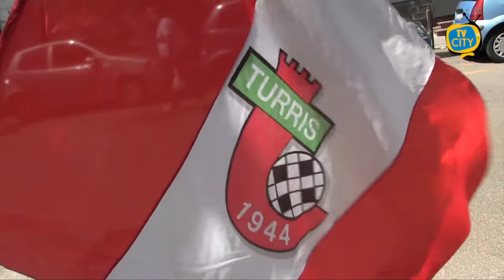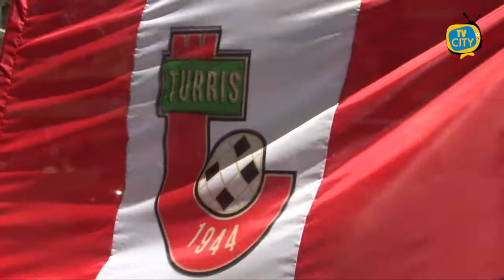Turris. Liguori inadatto, si cerca stadio in altri Comuni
La Turris cerca casa. Dopo la festa in città avvenuta nelle scorse settimane alla notizia della vittoria dell’ultimo campionato di serie D e il ritorno nel calcio professionistico dopo un’attesa lunga 19 anni, la società corallina è ora nuovamente alle prese con la grana “Stadio Liguori”.

L’impianto di Viale Ungheria infatti non avrebbe tutti i requisiti necessari per ottemperare alle norme della Serie C. In primis il manto erboso che, sebbene sia stato di recente ultimato, non ha ancora superato tutti i test per ottenere la certificazione “Fifa Quality Pro” (tempo previsto circa tre settimane), obbligatoria per tutte le società.

Da qui la necessità impellente di trovare un impianto adatto per ottenere la deroga e quindi l’iscrizione al prossimo campionato. Il presidente Colantonio si è dunque prodigato alla ricerca di uno stadio in cui giocare almeno le prime partite in attesa di tornare a Torre del Greco, ma con scarsi risultati.

Dopo i “no” ricevuti da Salerno, Benevento e Pagani, sono arrivati quelli di Avellino e Potenza. Al momento sembrerebbero restare in piedi le sole ipotesi Rieti e Bisceglie, dato che il regolamento prevede che si può giocare anche in una regione confinante a quella di appartenenza.

Intanto il club ha ufficializzato il primo acquisto per la prossima stagione: è il centrocampista ex giovanili del Napoli Antonio Romano, nell’ultima stagione in forza alla Pianese.